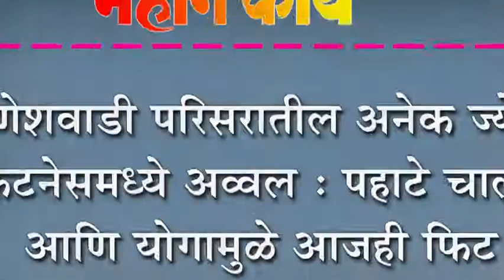गणेशवाडी परिसरातील अनेक ज्येष्ठ फिटनेसमध्ये अव्वल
गणेशवाडी परिसरातील अनेक ज्येष्ठ फिटनेसमध्ये अव्वल : पहाटे चालणे आणि योगामुळे आजही फिट